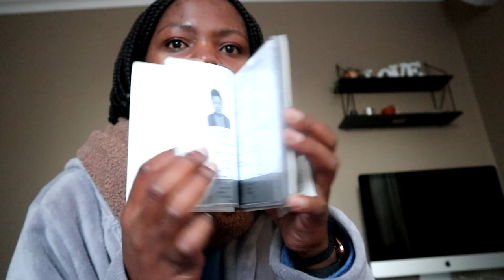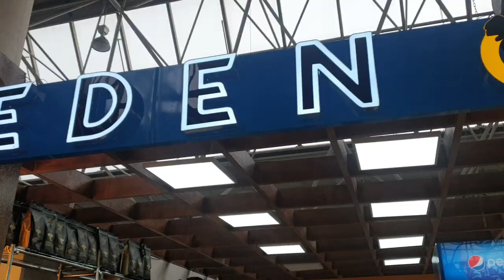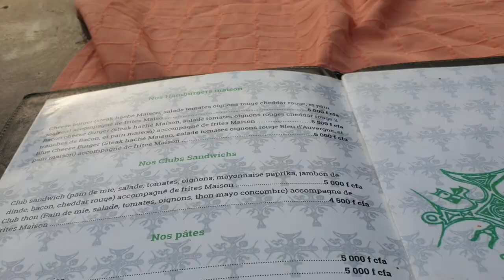TRAVEL VLOG: Travel To Niger With Me | My Flight Attendant Life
My last few days in SA flew by and before I knew it, it was time to fly to Niger where I'll be working for the next two months!

Andy Hlongwane
Suite 38
Private Bag X11
Honeydew, Johannesburg
2040
South Africa